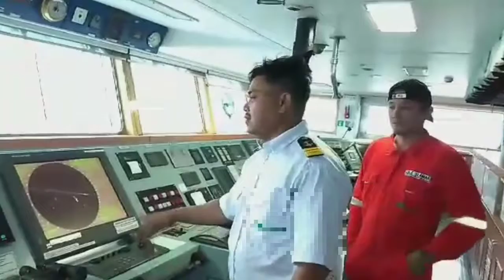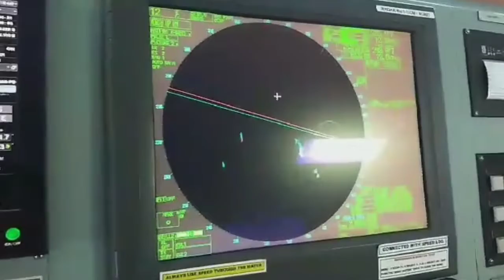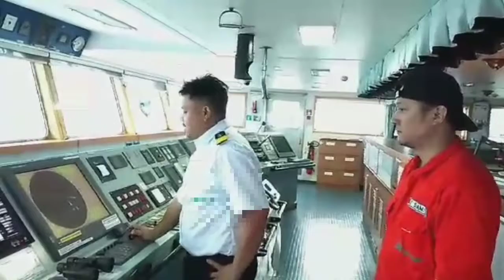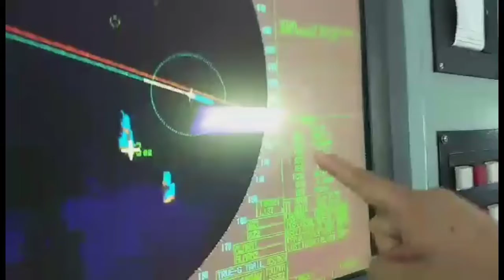Gaanu nga ba ka importante ang Radar O AUTOMATIC RADAR PLOTTING AID ( ARPA) Ng barko . ( VLOG#5 )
Publish  on May 11, 2021

Gaanu nga ba ka  importante hi tech o ka lupit ang Radar O AUTOMATIC RADAR PLOTTING AID ( ARPA) Ng barko onboard interview to Chief Officer Arnel Karl Gementiza By your one and only, KA TOTO JOHN

Konting tips para sa mga nangangarap maging isang marino .